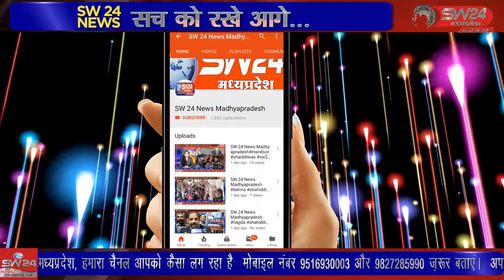khargone- खरगोन में पूज्य गुरुदेव श्री प्रदीपजी मिश्रा के आव्हान पर दिनांक 01जून से 25 जुलाई 2021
पुलिस हाउसिंग कॉलोनी जैतापुर खरगोन में पूज्य गुरुदेव श्री प्रदीपजी मिश्रा के आव्हान पर दिनांक 01जून से 25 जुलाई 2021 तक बिल्व महोत्सव कार्यक्रम के अंर्तगत कॉलोनी वासियों ने बगीचे की साफ सफाई की। खरगोन से जयंत गुप्ता की रिपोर्ट